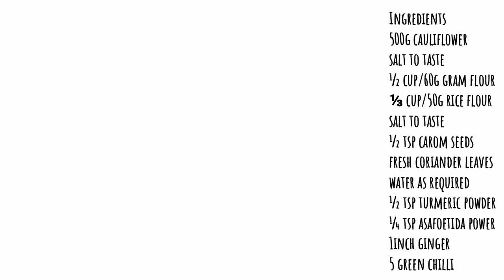परफेक्ट टिप्स के साथ बनाये गोभी के कुरकुरे पकोड़े झटपट और आसान Iftar ramzan recipes Gobhi pakora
Gobhi pakora
Gobhi pakora kaise banaye
Easy iftar recipes
Ramzan iftar recipes
Veg iftar recipe
Easy and quick iftar recipes

प्लीज इस वीडियो को देखें भाई दूज की पौराणिक कहानी यमराज और यमना जी की

Ingredients
500g cauliflower
salt to taste
½ cup/60g gram flour
⅓ cup/50g rice flour
salt to taste
½ tsp carom seeds
½ tsp turmeric powder
¼ tsp asafoetida power
1inch ginger
5 green chilli

Best kitchen related products I use-
Steel cooker
Mixer grinder
Hand Blender
2 Burner gas stove
5 Litre cooker
Measuring cups
Idli stand
Appe stand
Momos steamer
Steel kadhai
Kitchen cleaning clothes
For filming-
Camera sd card